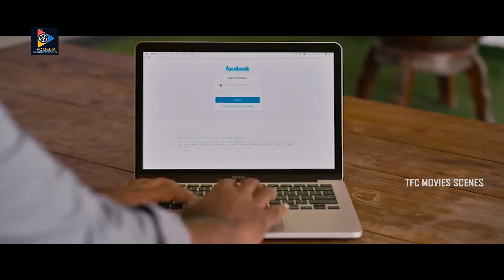ఏంట్రా నువ్వు పెళ్లి చేసుకుంటావా..మనమంతా అనుకున్నాం కదరా సోలో లైఫ్ సో బెటర్ అని | TFC Movie Scenes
Watch & Enjoy :   ఏంట్రా నువ్వు పెళ్లి చేసుకుంటావా..మనమంతా అనుకున్నాం కదరా సోలో లైఫ్ సో బెటర్ అని | TFC Movie Scenes